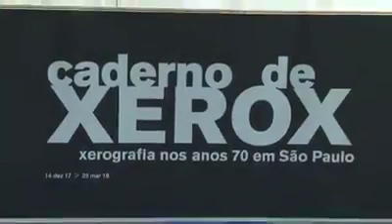2018 01 19 Exposição Caderno de Xerox Teaser